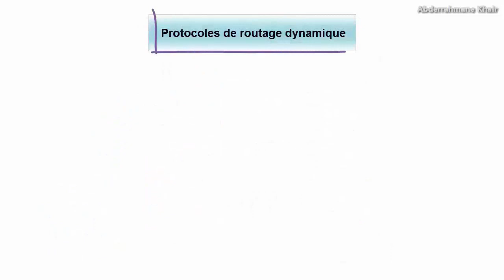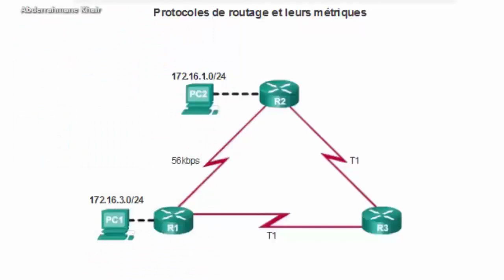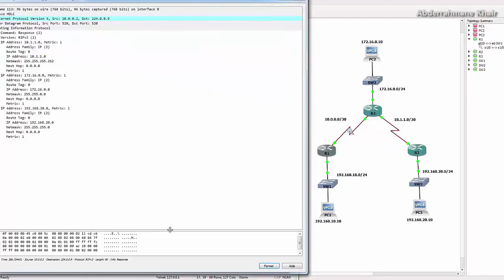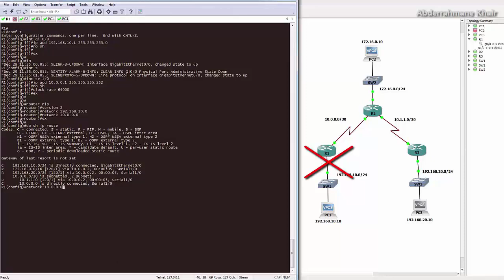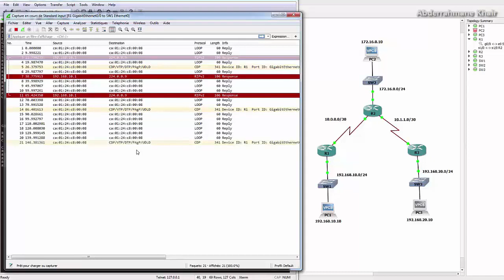Configuration : Définition simple et facile du Protocole RIP v1/2